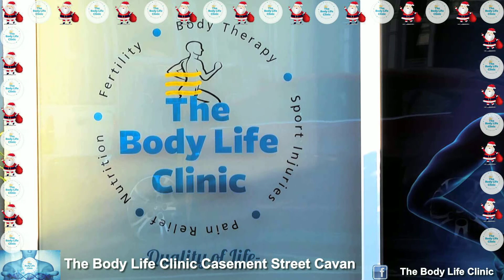The Body Life Clinic Casement Street Cavan Wish Their Customers a Happy and Peaceful Christmas